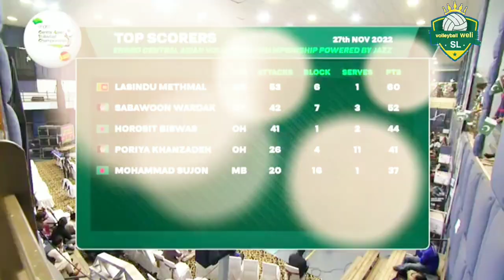Top Score Player - Lasindu Methmal 🇱🇰/ asian central volleyball championship 2022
Pakistan Volleyball Federation (PVF) here made a historic announcement to host a 5-nation volleyball tournament to be held under the governing banner of Central Asian Volleyball Association (CAVA). The event marks the end of a 17-year gap since the last time an international volleyball championship was held in Pakistan. The tourney that begins on 24th November will feature Iran, Bangladesh, Sri Lanka, Bangladesh and Pakistan. Iran who are ranked number one in CAVA zonal rankings while host’s Pakistan are one step behind, ranked two. All matches of the championship will be played at Sports Hall, Punjab Sports Complex opposite Gaddafi Stadium. Nomenclature of the tournament is “Engro Central Asian Volleyball Championship powered by Jazz”.

The event hosted at Ramada Hotel, unveiled the coveted trophy of the tournament alongside five competing captains and PVF officials. President PVF, Chaudhary Muhammad Yaqoob expressed his immense delight on the success of his federation and its attempts to project Pakistan volleyball again on world map. “This tournament marks the end of a huge hiatus of international volleyball stars coming to Pakistan and begins a new chapter that will enthrall thousands of fans of this sport in this country, to witness exciting matches live in Lahore. I take this opportunity to thank our valuable sponsors who have stood by us through thick and thin by promoting volleyball at all levels. My most honorable mention of gratitude to Engro and its partnership with us through Engro Volleyball Development Program, which has resulted in bringing a tournament of such magnitude into Pakistan. For years we are indebted to Trans Group who have organized and broadcasted our events globally with huge success resulting in great viewership towards the sport.”

Rao Omar Hashim Khan, Group Director Trans Group added that “Volleyball has a been passionate sport of this nation through all seasons and ages. Being Pakistan’s biggest sports marketing and production company, it was this enthusiasm that resulted us in broadcasting all of PVFs national championships since 2018. We are delighted to be a part of this historic championship and will aim to bring volleyball in Pakistan to a global audience.”

volleyball weli SL social media platform